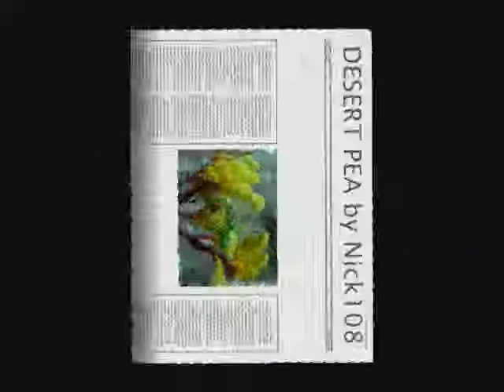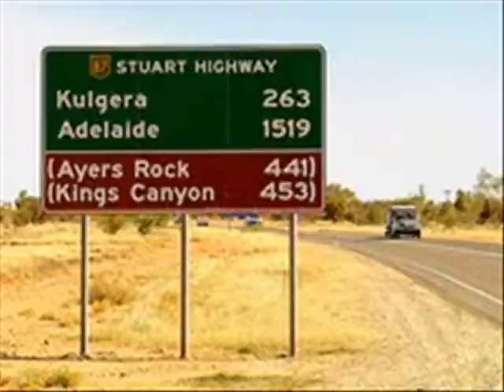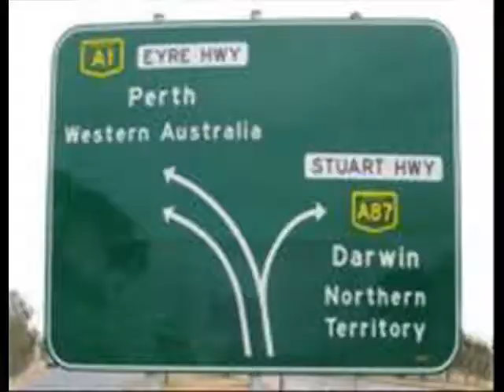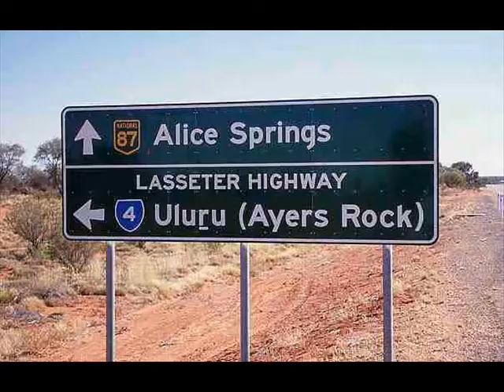DESERT PEA by Nick108.wmv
Written using loops in Reason 4, with the KeyRig, sequencers, drums, matrix, and RPG8 then mixed and arranged and rendered in the Reaper.  Finally to Windows Movie Maker II with spice fx from pixelan.  So Chant The Holy Names Always and ROCK FOR RADHARANI...